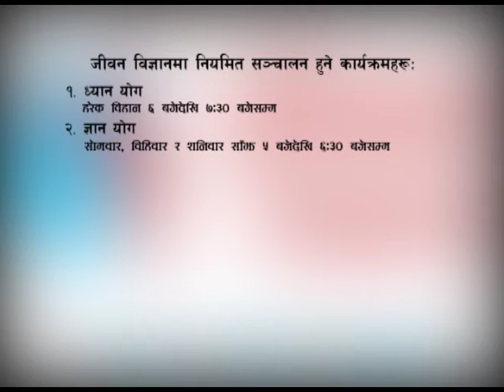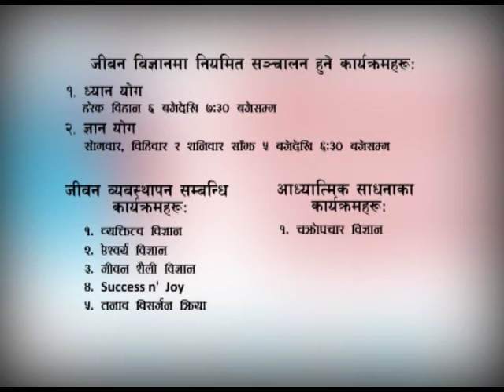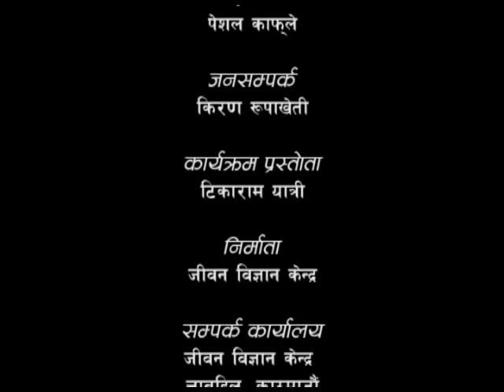The Inner Science of Chakras - 01 (चक्रको आन्तरिक विज्ञान - ०१) Episode 251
Discourse By: LP Bhanu Sharma
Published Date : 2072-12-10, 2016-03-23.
Republished Date : 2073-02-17, 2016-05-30, 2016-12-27,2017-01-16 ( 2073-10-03 )